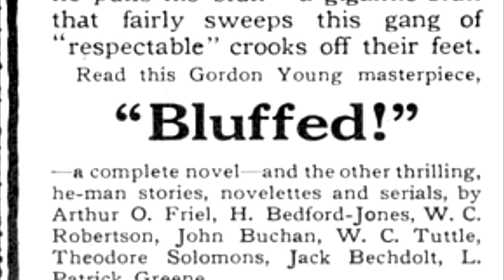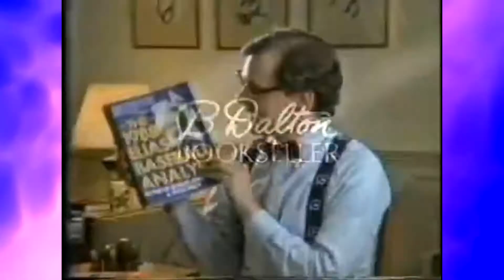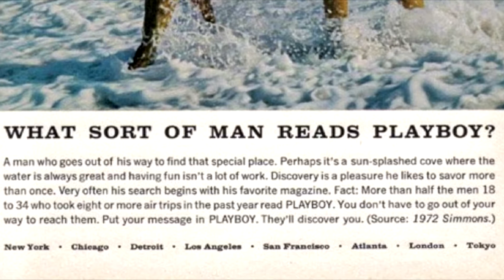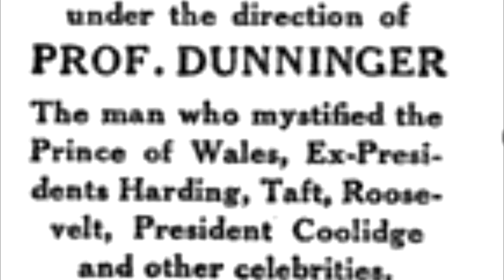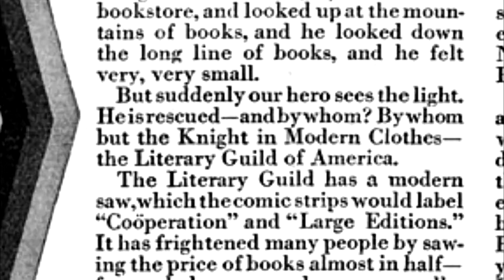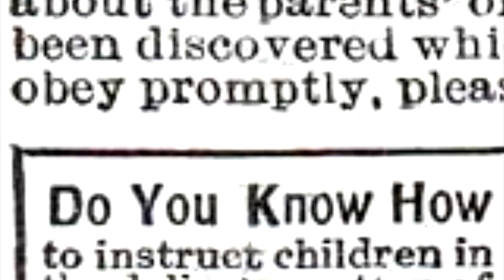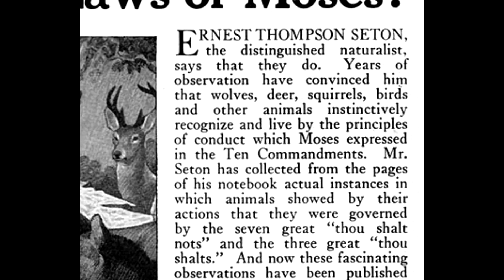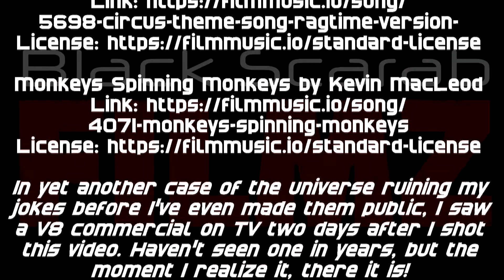Vintage Book Advertisements 2: The New Batch - The Literary Lair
This week, we dive back into the weird, wacky world of vintage book advertisements!